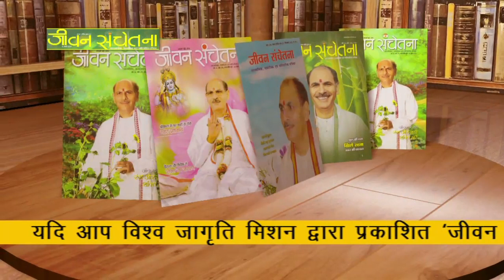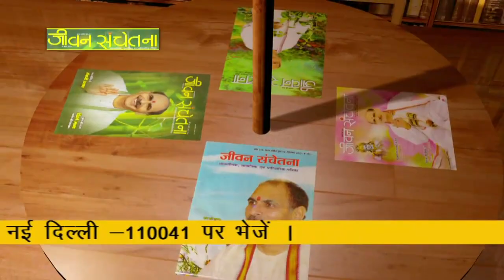Jeevan prabhat, Pujya Sudhanshu ji Maharaj, Episode-148, May 19,2018